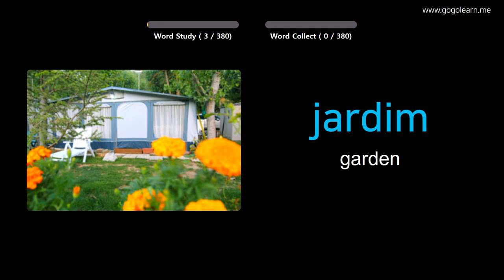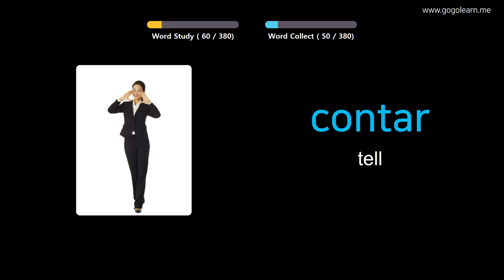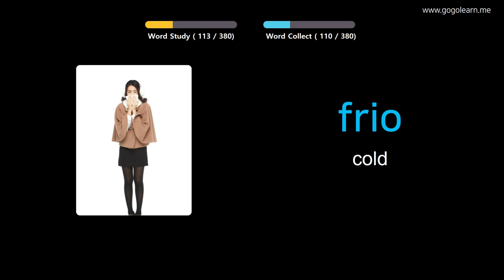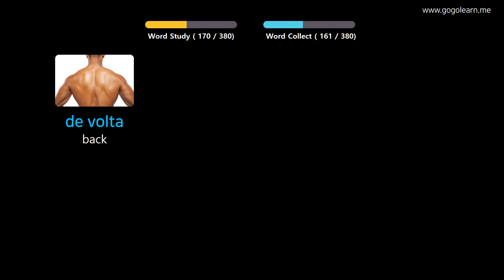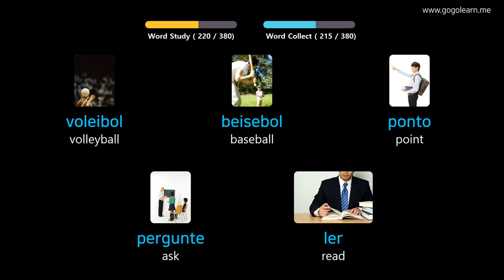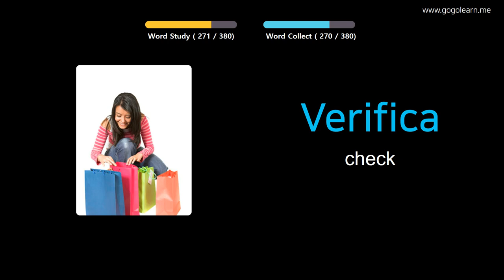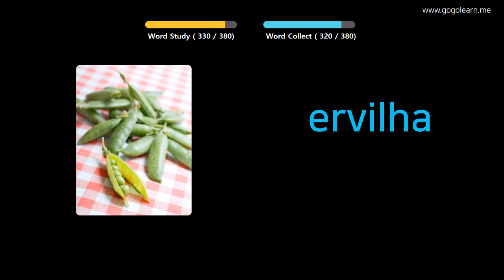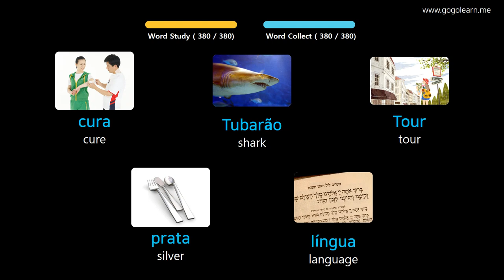Learn Portuguese Through Pictures |Portuguese Vocabulary Basic Kids | Golearn